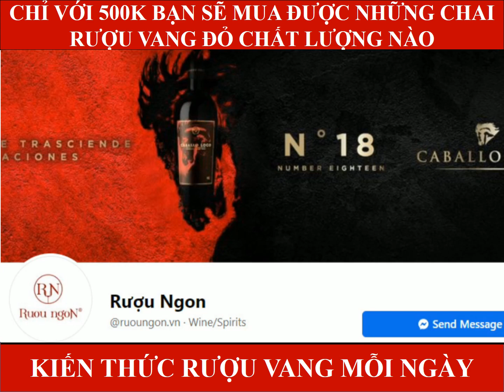Chỉ với 500k bạn sẽ mua được những chai rượu vang đỏ chất lượng nào ruoungon | Rượu Ngon Đà Nẵng